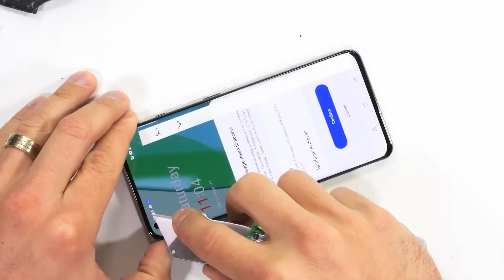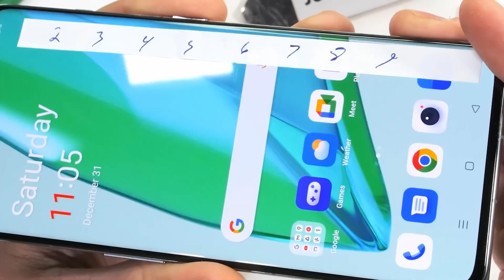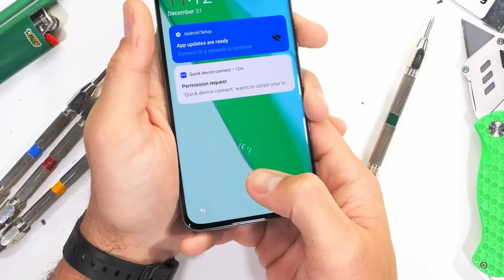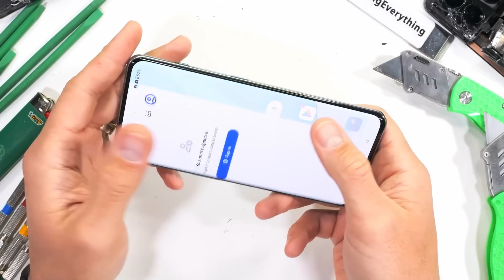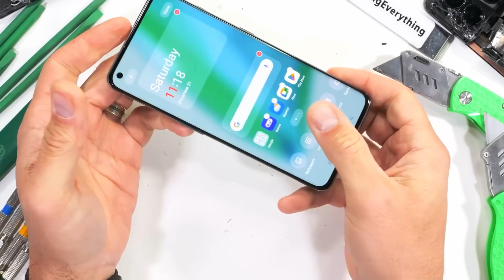OnePlus 11 Проверка на прочность | JerryRigEverything на русском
Сделали ли OnePlus свою работу над ошибками? Или OnePlus 11 будет третим подряд складным смартфоном компании?